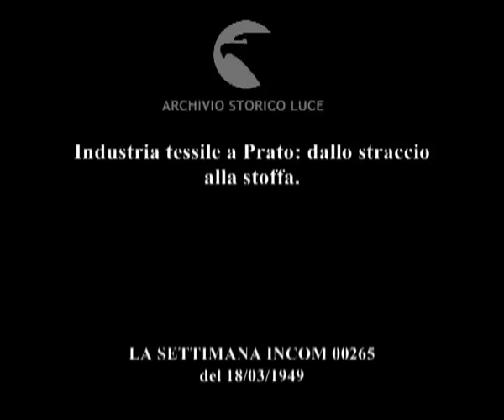Industria tessile a Prato: dallo straccio alla stoffa.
Descrizione sequenze:all'interno di un laboratorio, uomini e donne smembrano tessuti vecchi a accatastano le matasse ottenute da questa grossolana cardatura ; i batuffoli vengono riversati dai cesti di vimini su dei tapis roulant ; fasi di lavorazione delle fibre che vengono passati sotto rulli compressori ; i lenzuoli ottenuti vengono poi sottoposti alla riduzioni in striscie che vengono poi avvolte su delle bobine ; un operaio raccoglie i fusi sttorno ai quali è stato avvolto il filo ; macchine per la tessitura delle fibre ; operaie lavorano sul prodotto semifinito ; i tessuti avvolti attorno ad anime di legno vengono poi accatastati su un tavolo davanti ad una macchina da cucire ;